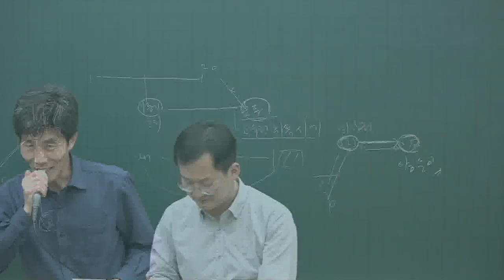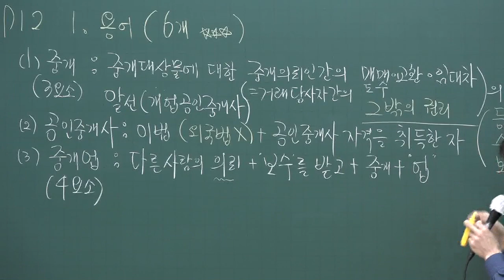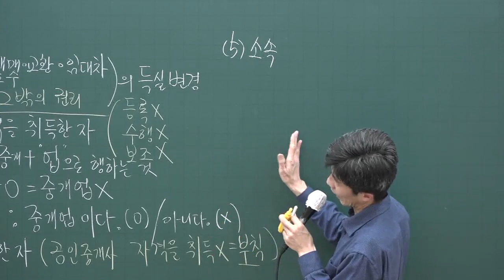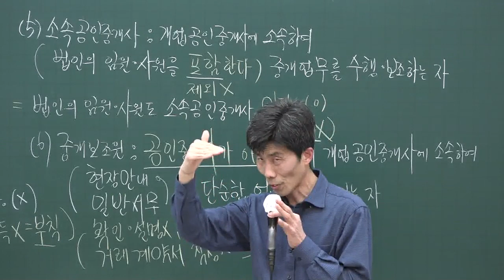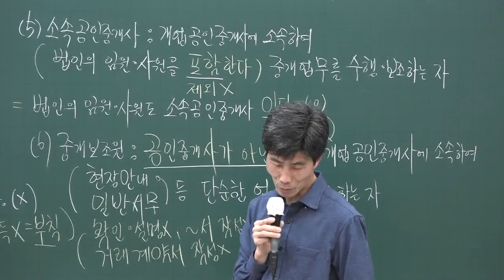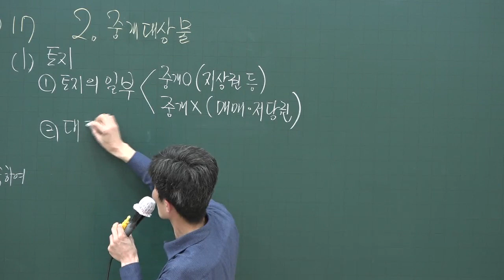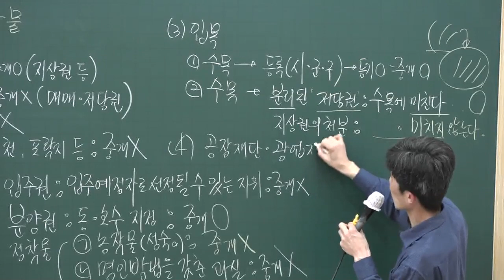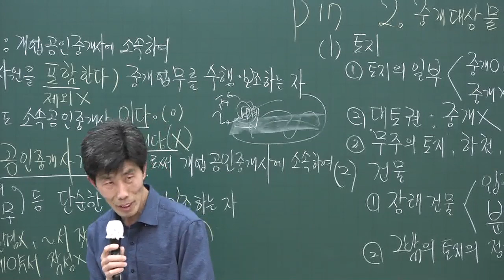[공전무] 2020년 공인중개사 중개사법 기출문제특강 4-1